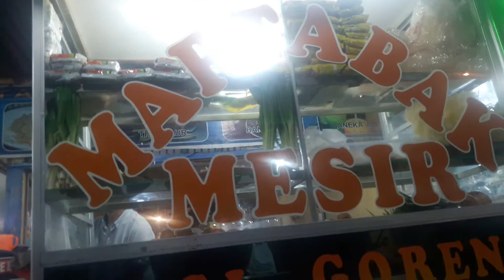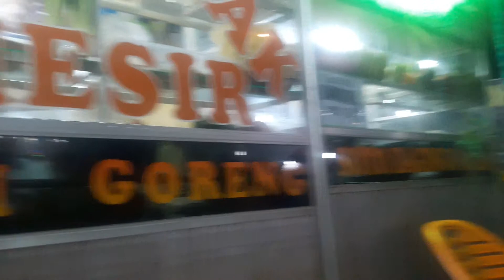Kulineran di Pekanbaru